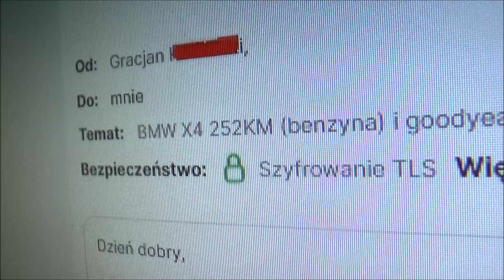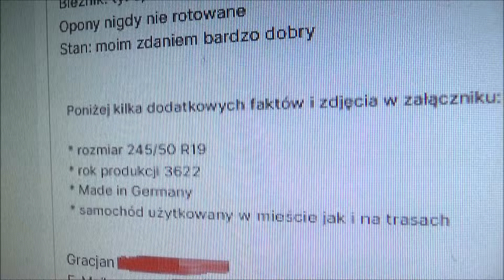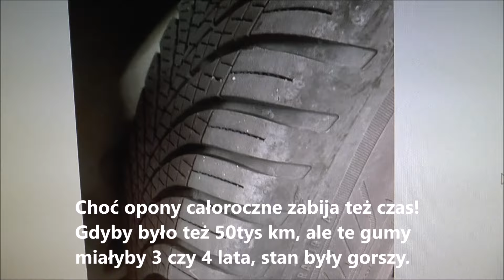Całoroczne Goodyear 4Seasons Gen-3 po 50tys na BMW | Jaki stan?